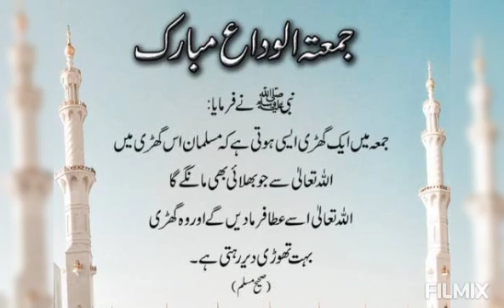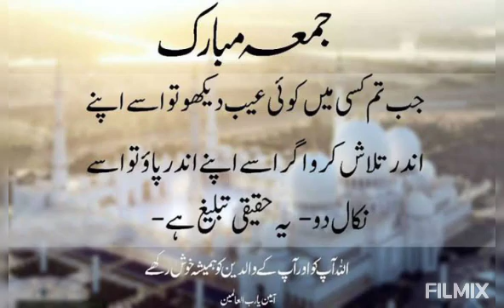Jummah Tul Widah Whatsapp Status| Al Widah Mah e Ramzan| Happy Friday Ramzan Mubarak Dpz